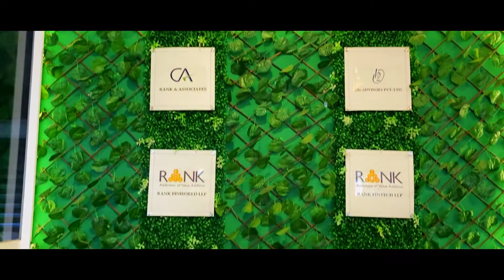WECYNICS PROMO VIDEO(AD VERSION) | MarketinCrew | 2021